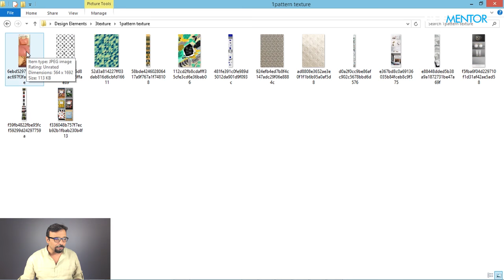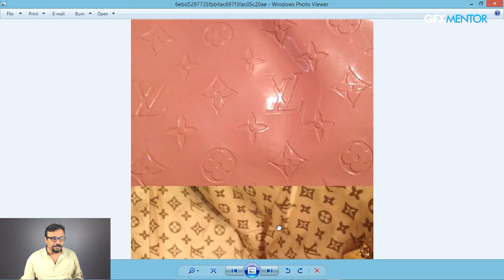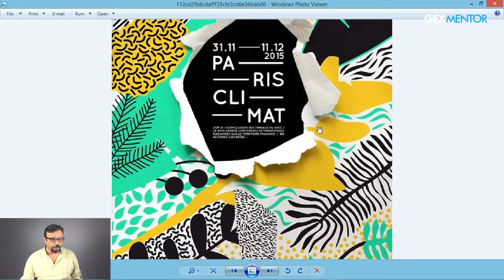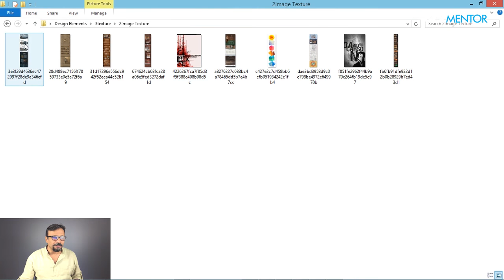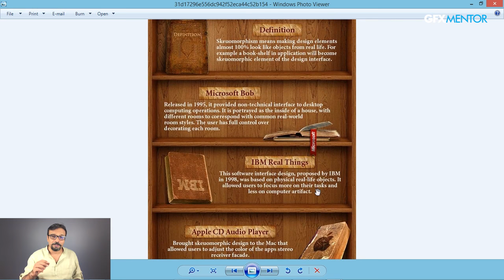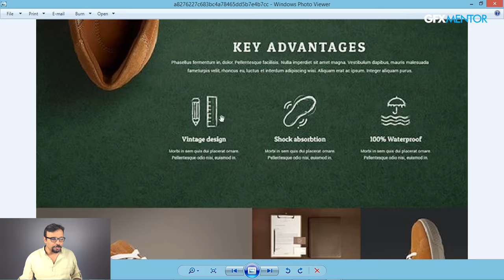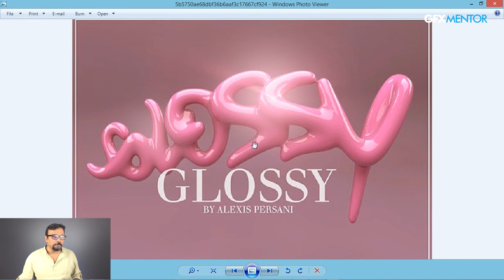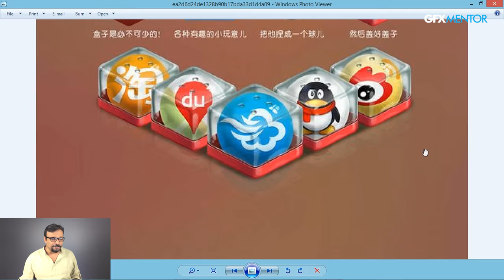Visual Element TEXTURES - Graphic Design Theory Class 4 Urdu / Hindi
Hey Everyone, Here's Class 4 of Graphic Design Theories. This is 3rd video of 7 parts about Graphics Visual Elements.

In this video you will learn about Textures. So there are basically two types of textures. One is Pattern Textures which are repeated patterns and mostly use on gift wraps and many brands use as a tool of branding their ID. Second is Image textures which mostly use for backgrounds. You will see some good examples in this video.

My name is Imran Ali Dina, and I am a seasoned Graphic Design Trainer having experience of 17+ years. I've started this

should watch whole playlist from the beginning.